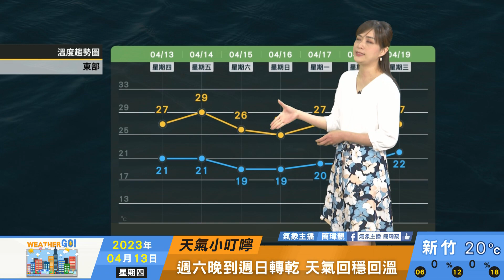2023/04/13 週五晨 西北部有霧或低雲機率 週六鋒面快速通過有局部雨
週五晨 西北部有霧或低雲機率
週六鋒面快速通過有局部雨
週六晚到週日轉乾 天氣回穩
下週一二偏南風再起 天氣偏暖